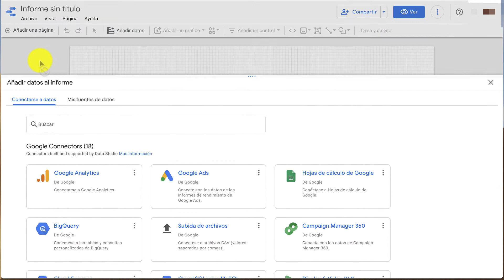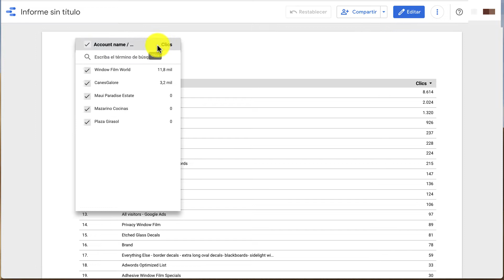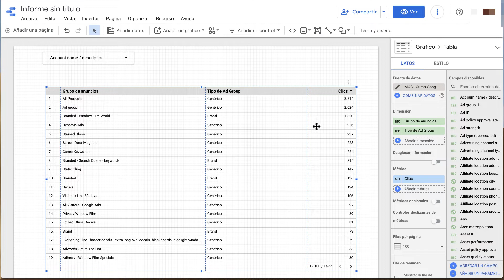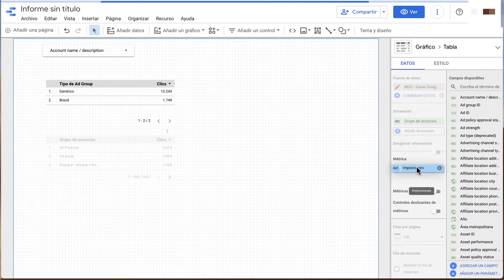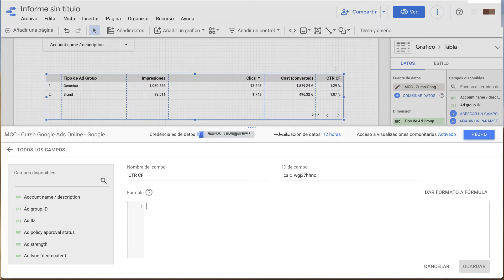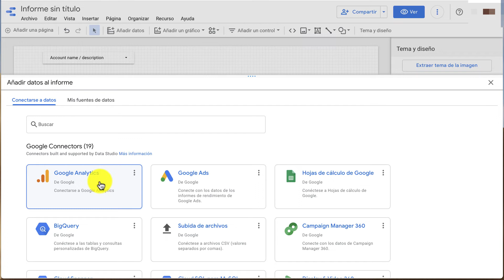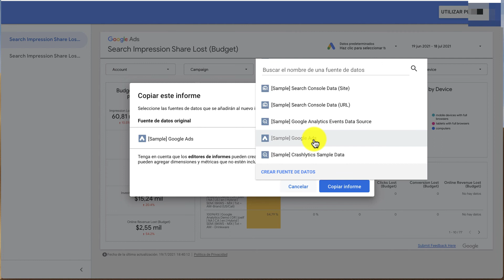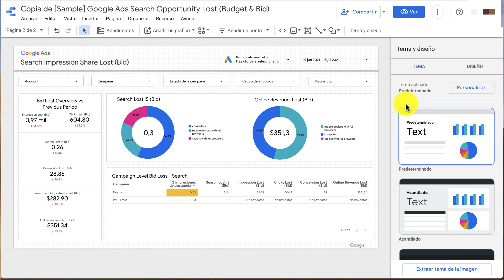🔝Conectar Data Studio con Google Ads 🔎📈 Curso Looker Studio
Aprende a conectar Google Ads con Data Studio para ser más eficiente.  Une tu plataforma de campañas de pago con el informe de visualizaciones para presentar a tus clientes u otros departamentos los éxitos de tus campañas.

✌️Aprenderás✌️
👍Evitar que los campos como CTR, CPC y demás se rompan con tus campos calculados
👍Ser más eficiente en tus informes de Data Studio
👍Conectar un MCC en vez de cuenta por cuenta
👍Incluir otras plataformas para tener una visión 360 de tu marketing digital
Ser un crack de informes de Data Studio y marketing digital

🧭 Índice
📌 00:00 Conectar Google Ads y Data Studio
📌 00:13 Crear informe
📌 00:22 Conectar con Google Ads
📌 00:54 Todas las cuentas (individual) y Cuentas Administradas (MCC)
📌 02:07 Filtrar Dashboard por Cuenta MCC
📌 03:06 #1 Best Practice Cambiar nombre de la fuente de Datos (por defecto solo Google Ads)
📌 03:31 #2 Best Practice Crear campos calculados de métricas como CTR, CPC, CPL que surgen de otras dos métricas
📌 09:31 #3 Combinar datos con Google Analytics para tener el embudo de conversión completo
📌11:11 #4 Usar Plantillas de Google Marketing (Data Studio)google data studio,google data studio tutorial,data studio,learn google data studio,google data studio dashboard,alan valdez,alan valdez google ads,data studio google ads,google ads,tutorial data studio google,tutorial data studio en español